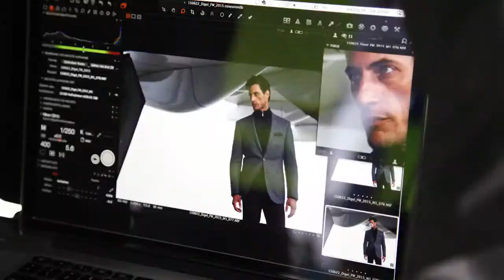DIGEL making of Kampagne HW 2015